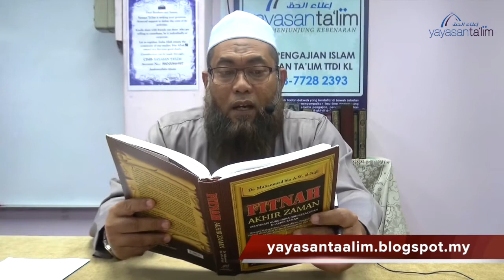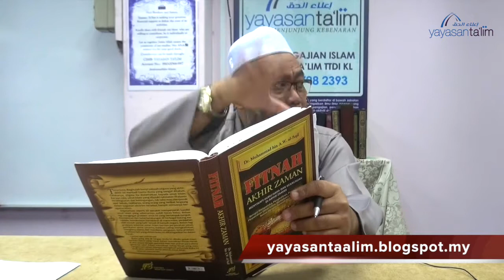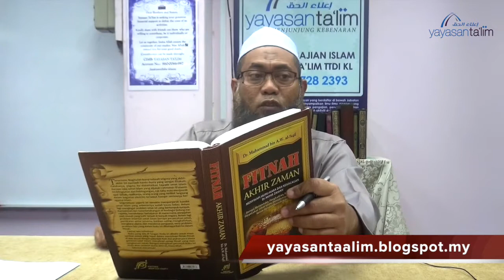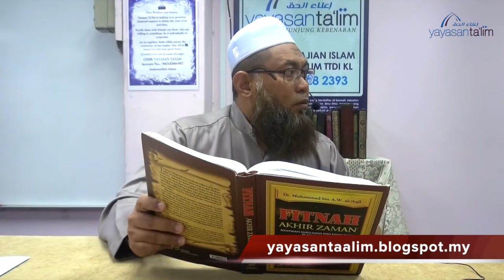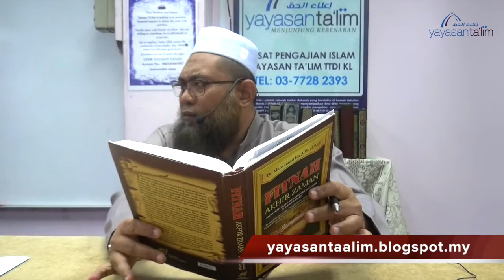Yayasan Ta'lim: Fitnah Akhir Zaman [18-02-16]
Pengajian kitab "Fitnah Akhir Zaman" oleh Ustaz Azzahari Murad (hafizahullaah). Setiap hari Khamis, 11:30 pagi mulai 11 Jun 2015.

Kitab: Fitnah Akhir Zaman karangan Sheikh Muhammad bin Abdul Wahhab al-Aqil (hafizahullaah)

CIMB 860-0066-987